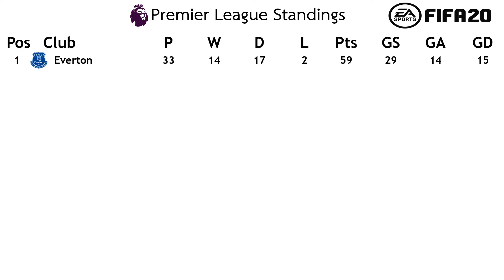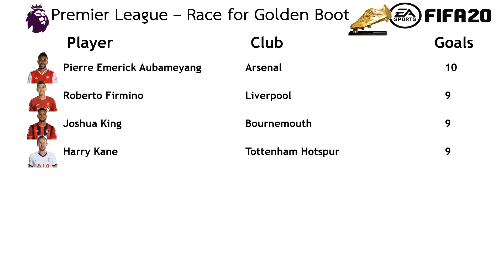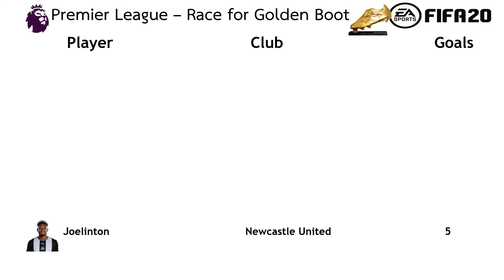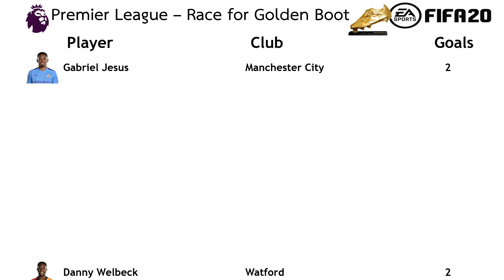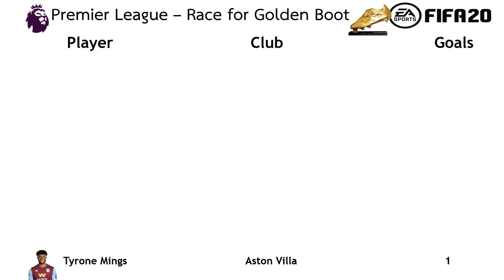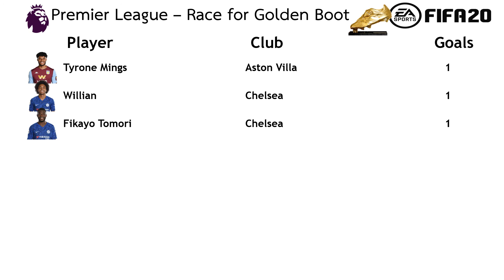Bournemouth vs Spurs l Premier League 2019-20 l (Matchday 33) l FIFA 20 predicts